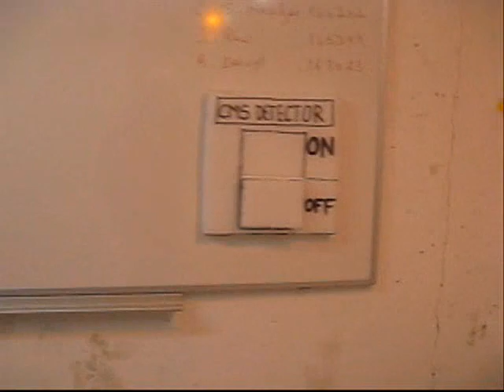An LHC Experiment under Construction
The Compact Muon Solenoid, one of the 4 major experiments at the LHC under construction.